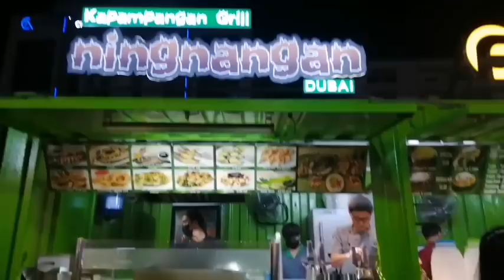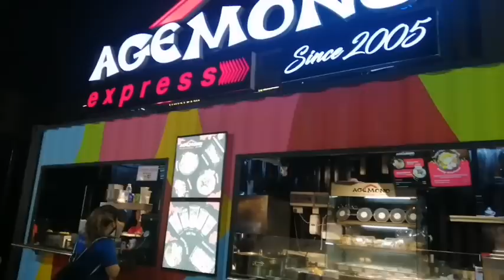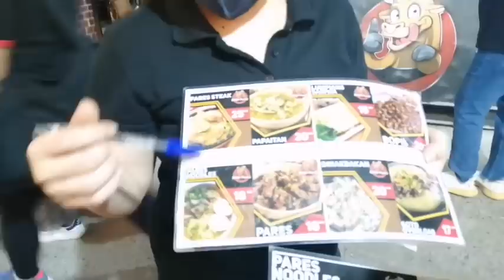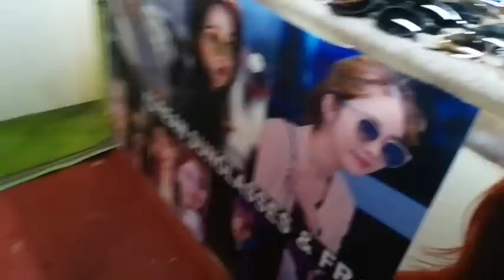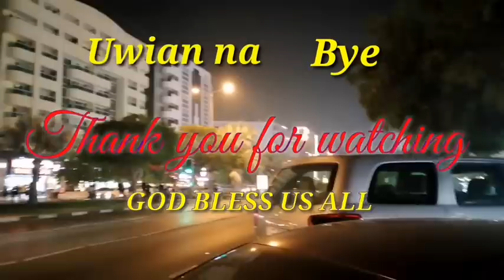Pinoy Food in Dubai